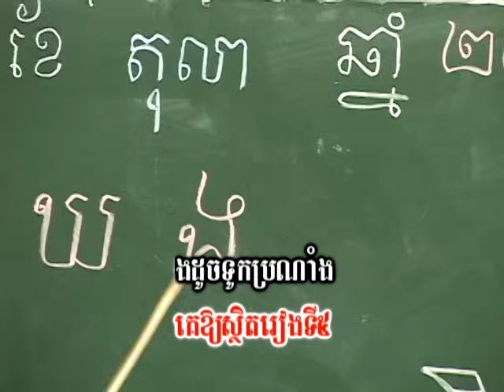ក ខ ខិត​ខំ​រៀន - kor khor study hard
Video that teaches your kids how to read Khmer consonant through interactive way of learning which is more fun to the kids. In each episode contains materials such as fun activities, short stories, songs, and more, that help stimulate your kids to want to learn more.